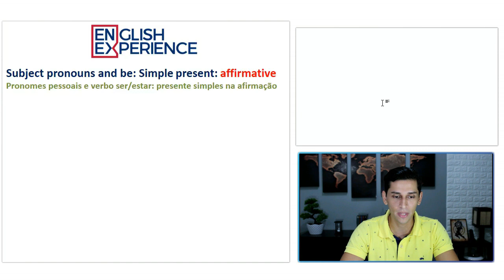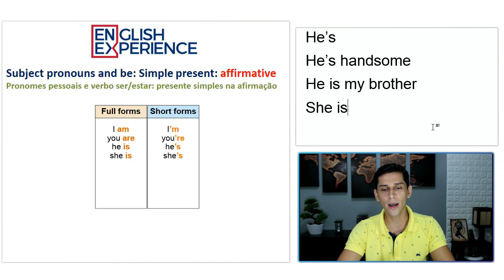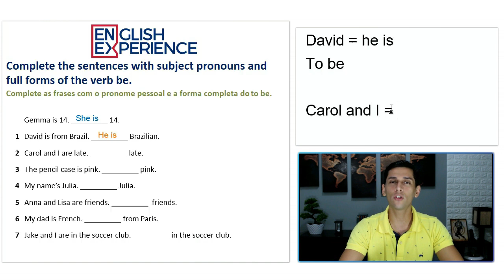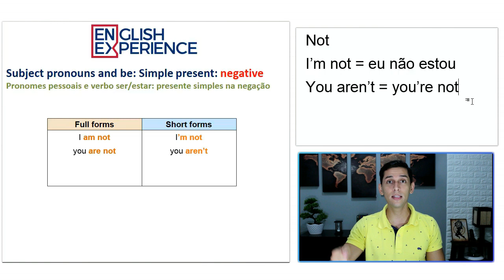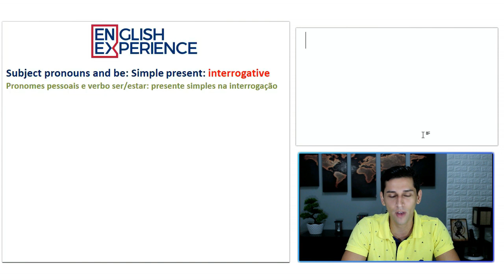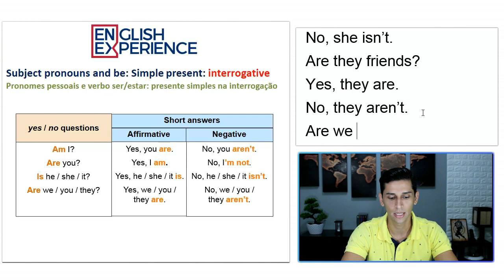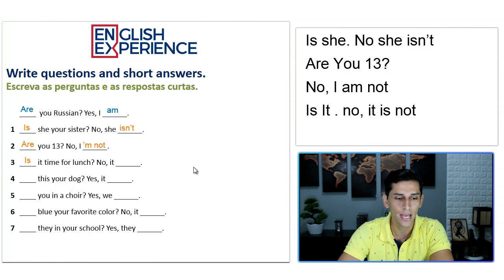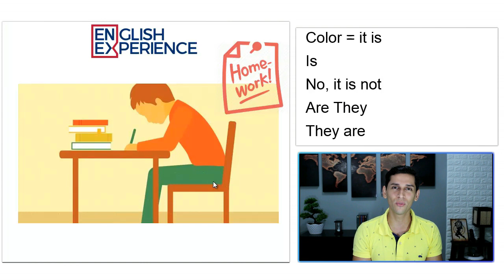Verbo to Be no PRESENTE - AFIRMATIVO | INTERROGATIVO | NEGATIVO - Inglês para iniciantes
Eu sei que o verbo to be é o terror de quase todos os alunos, mesmo sendo fácil, parece que ele não entra na cabeça!!!

E ainda tem a questão de que nós estudamos ele desde a 5° série e mesmo assim não aprendemos.

Mas fique tranquilo porque preparei esta super aula para que esse problema seja resolvido de uma vez por todas!!!

Nesta aula você vai aprender o verbo to be na afirmativa, interrogativa e negativa!

A aula mais completa de inglês para iniciantes.

E ainda contará com exercícios práticos em pdf e mp3 para você baixar e te ajudar a memorizar ainda mais este conteúdo.

Aprenda:
I AM
YOU ARE
HE IS
SHE IS
WE ARE
YOU ARE
THEY ARE

Buscas comuns:

1 - Aprender inglês
2 - Inglês Básico
3 - Aprender inglês online
4 - Aprenda inglês com histórias
5 - Aprender inglês rápido
7 - Como Aprender Inglês
8 - Histórias em Inglês
9 - Audiobooks em Inglês
10 - Dica de Inglês
11 - Inglês para iniciantes
12 - Textos em inglês
13 - Gramática de inglês